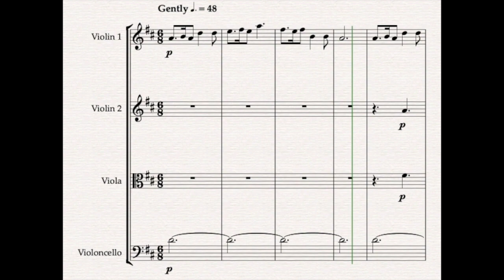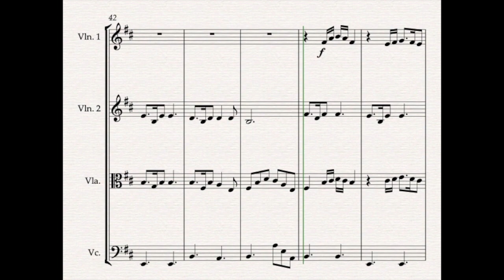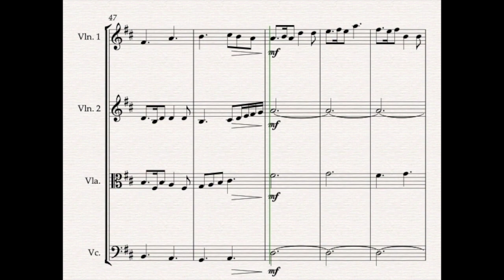The Skye Boat Song - for String Quartet - ♪ Sheet Music ♪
"The Skye Boat Song" is a late 19th-century Scottish song recalling the journey of Prince Charles Edward Stuart (Bonnie Prince Charlie) to the Isle of Skye as he evaded capture following his defeat at the Battle of Culloden in 1746. More recently this beautiful lilting song has become known as the opening theme of television series 'Outlander'.